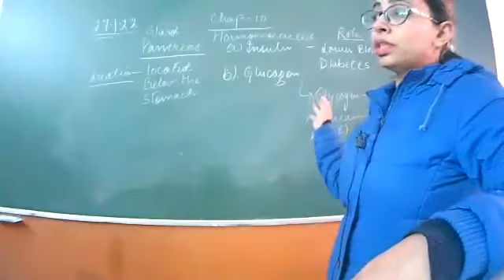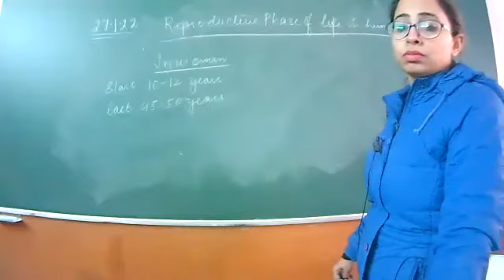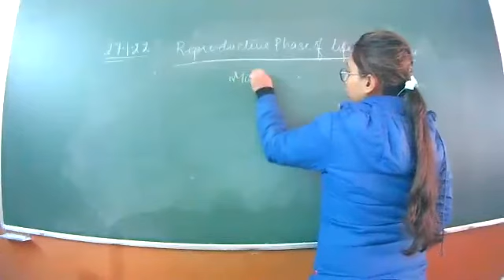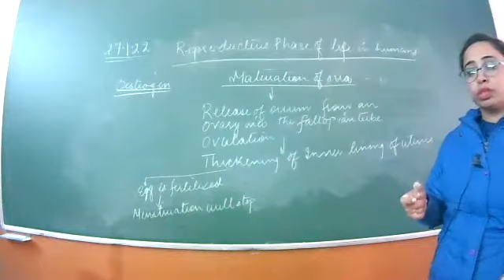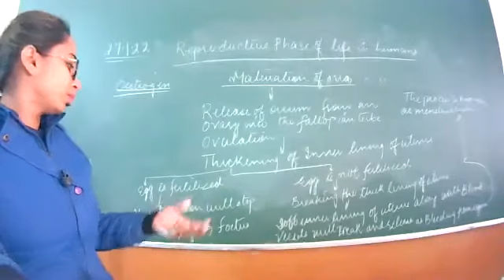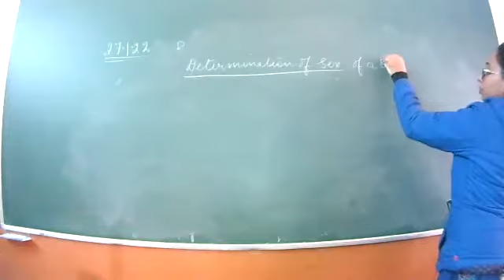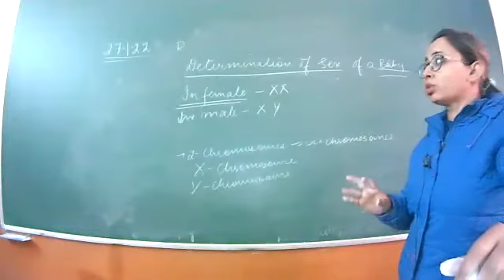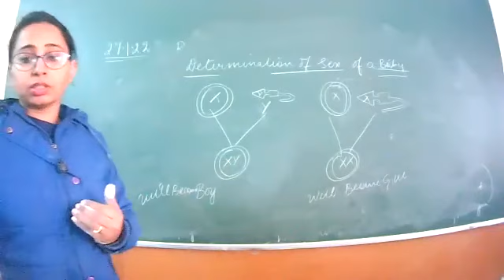27.1.22_VIII D_SCIENCE